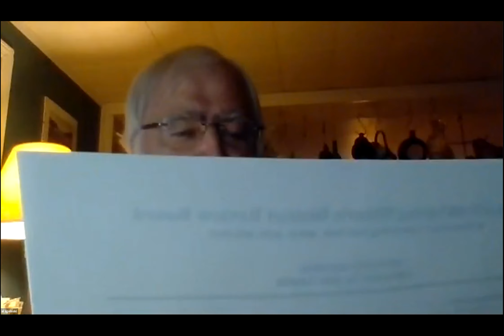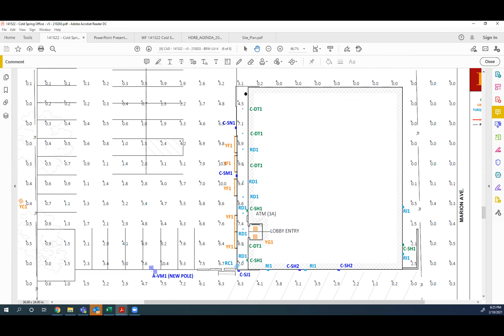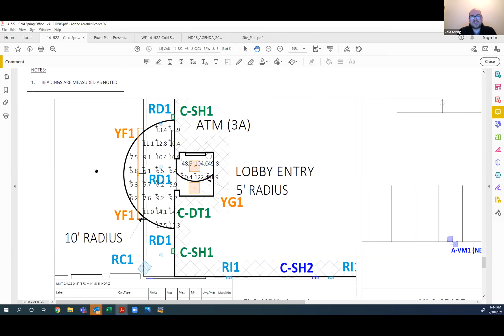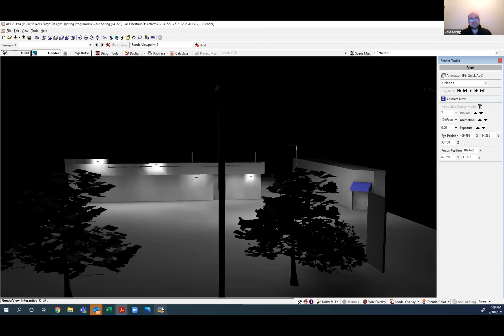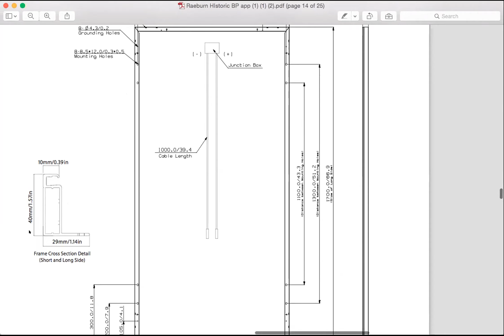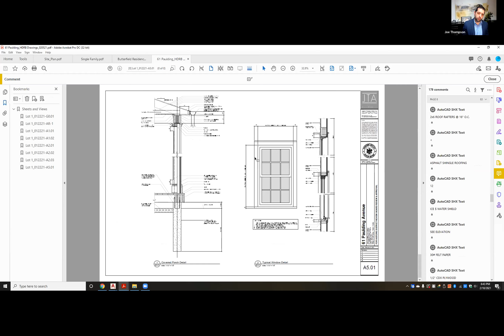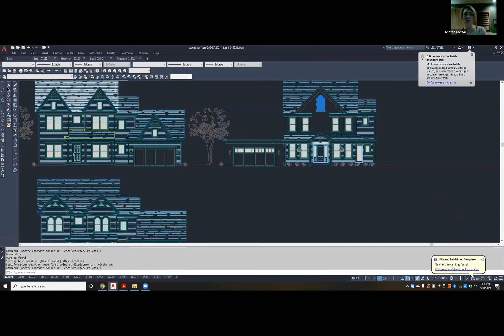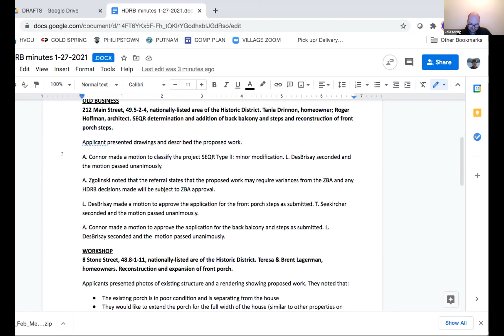Historic District Review Board 2-10-2021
Monthly Meeting